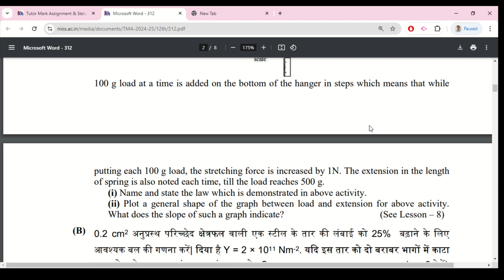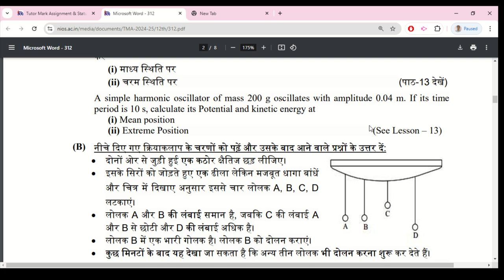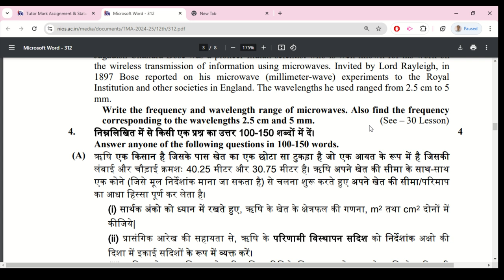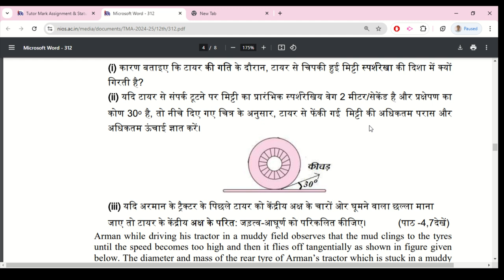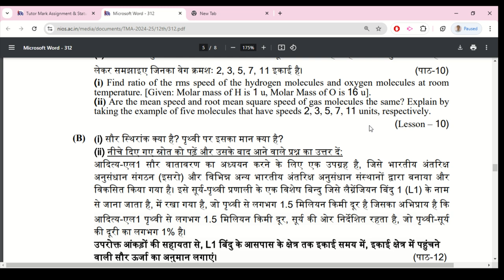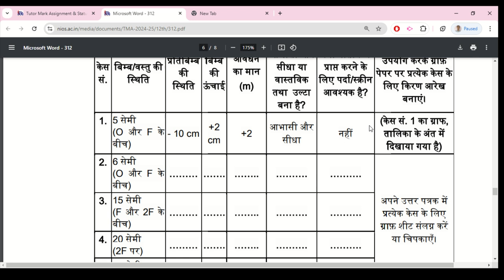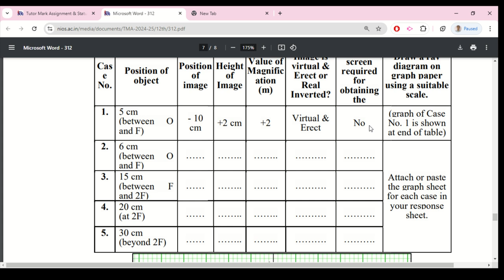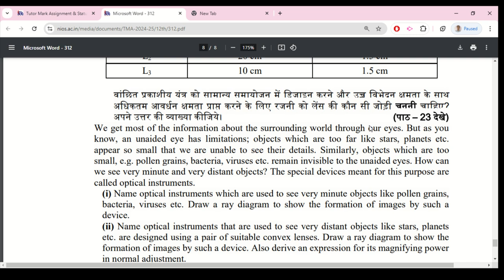Nios Physics 312 Assignment 2024-25 Solved | Nios Solved Assignment TMA 2024-25 pdf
Nios Physics 312 Assignment 2024-25 Solved | Nios Solved Assignment TMA 2024-25 pdf. Nios (TMA) Tutor Marked Assignment Solution for 2024-25 | Class 10th all solved Assignment file 2025.

Physics 312 nios solved assignment pdf download,
Physics 312 nios solved assignment pdf,
Nios class 12 physics TMA solved 2024,
nios class 12th physics (312) nios tma solution,